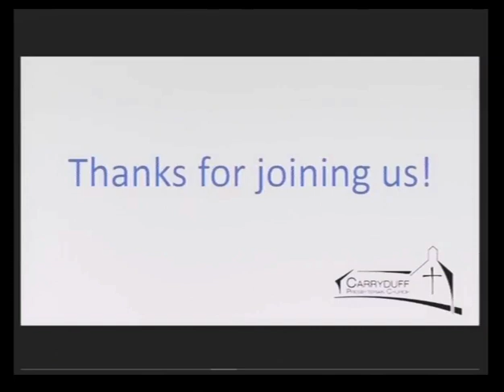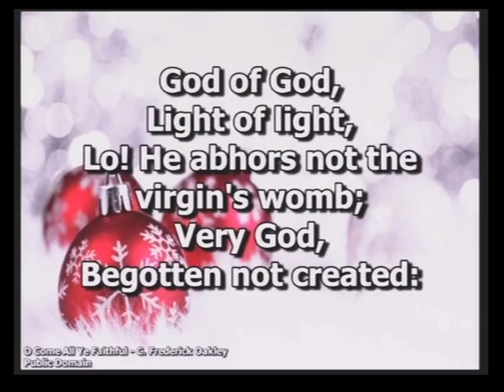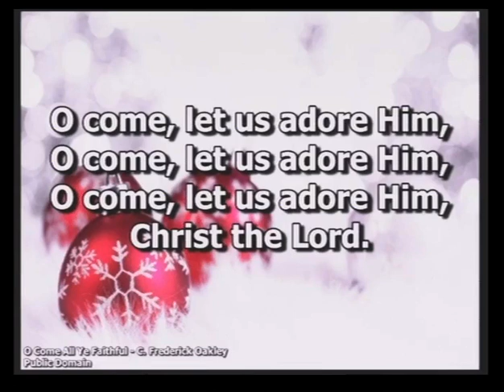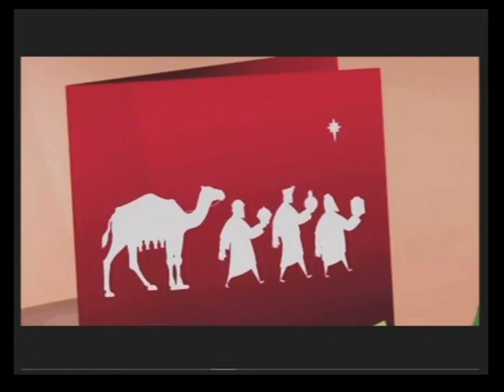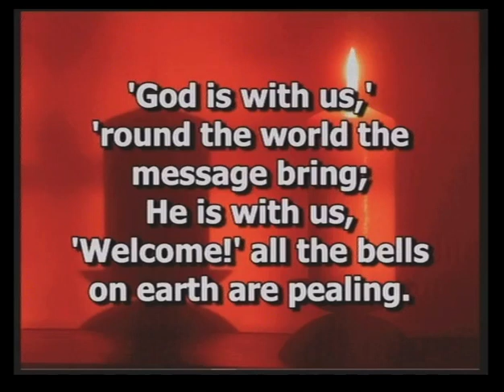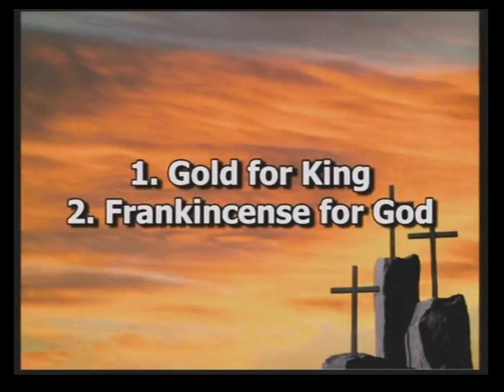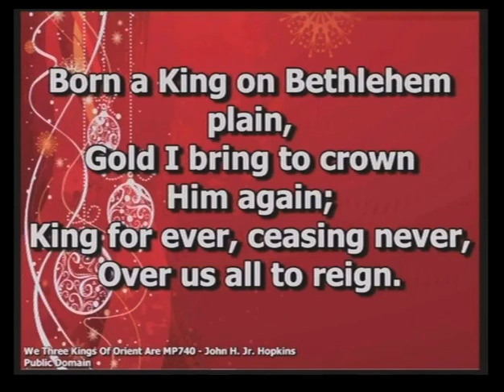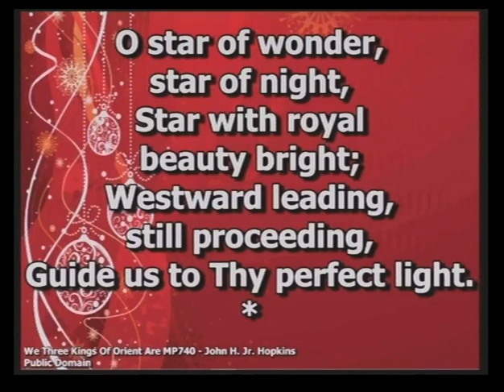CPC 25th Dec